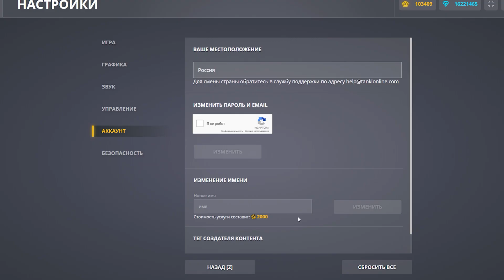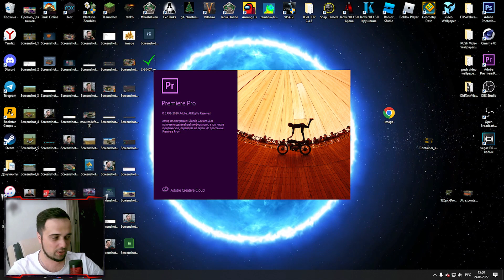🤣 ВЫБИВАЮ на ОСНОВЕ NEW ПУШКУ СКОРПИОН | ТАНКИ ОНЛАЙН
Играю в игру Танки Онлайн. Сегодня я снял видео 🤣 ВЫБИВАЮ на ОСНОВЕ NEW ПУШКУ СКОРПИОН | ТАНКИ ОНЛАЙН

Мои аккаунты в Танках Онлайн:
Основа - VVaider